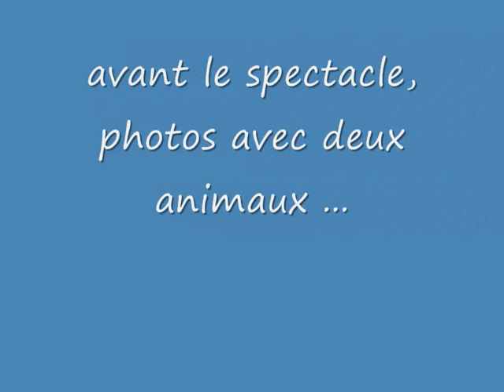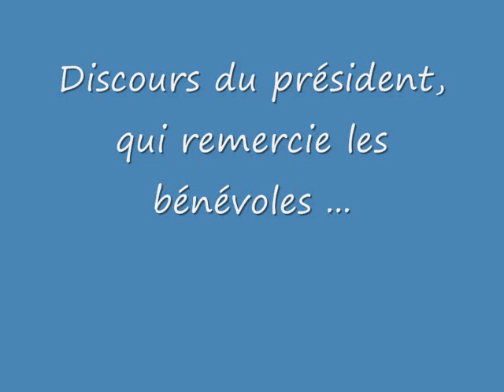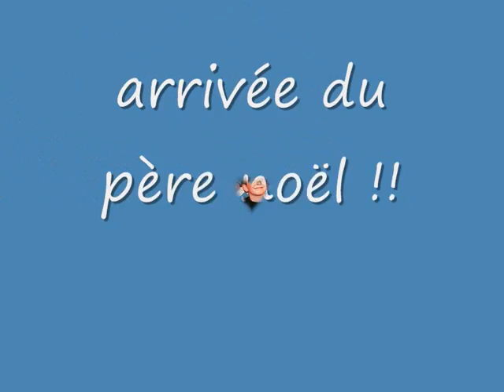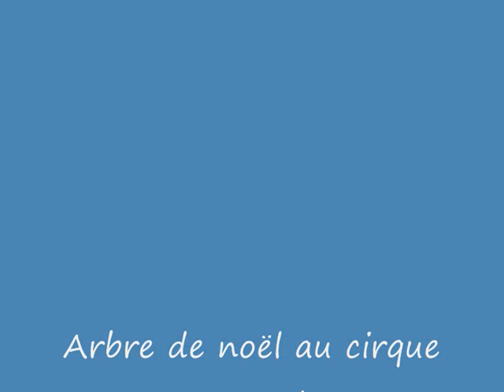arbre noel association adrien